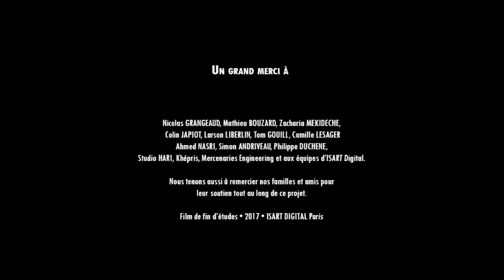CGI 3D Animated Short: "WAKAN" - by The Wakan Team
Enjoy this CGI 3D Animated Short - When the sun sets on a small native American village in the middle of a forest, two children, Aiyanna and her brother, Tawa, are playing hide and seek. From the edge of the village, the young girl is lured away by a furtive blue light into the mystical forest. To save his sister, Tawa must venture deep into the heart of the spirit world….

A short film by Brenda Bulut, Thomas Campos, Théo Coriton, Marion Debrick, Nina Gannier, Antoine Gillet, Alix Putier and Clémentine Sergeant.

3D Animation: Brenda Bulut, Thomas Campos, Théo Coriton, Marion Debrick, Nina Gannier, Antoine Gillet, Alix Putier and Clémentine Sergeant

Music and Sound Design: Lou-Angel Bourdeaux, Vito Coquet, Alvynn Diagne, Rebecca Laubin and Elissa Mleiel